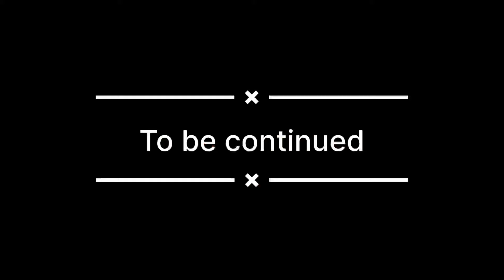Sab Loug Track Sy Bhaag gaye | Full Angle Phar Drift Maari